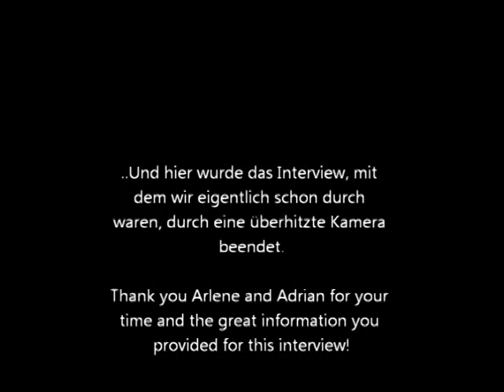Wie und warum es eine junge Kanadierin nach Playa Naranjo verschlug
In diesem Tierralinda Podcast-Interview, das auf Englisch geführt wurde, erfahren Sie von dem etwas vergessenen Ort Playa Naranajo und wie es eine Kanadierin dorthin bzw. in eine bekannte Wohnanlage dort verschlagen hat.